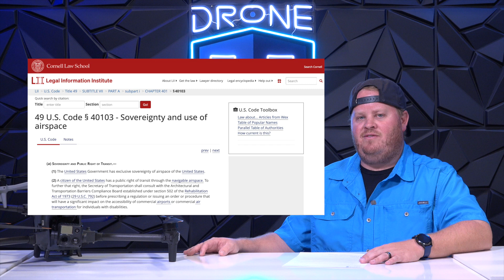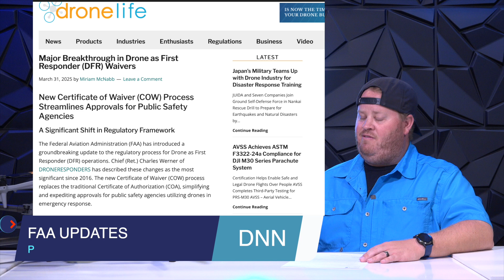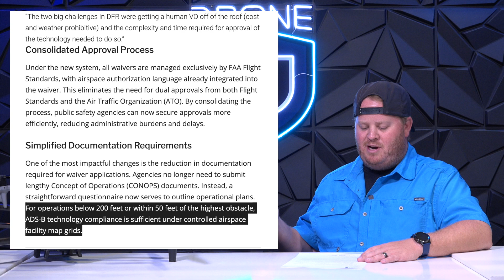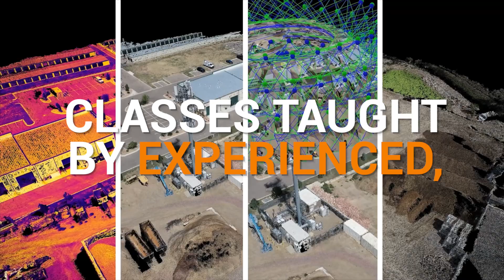Counter Drone System Sends Planes Scrambling at DCA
Counter-drone technology testing interferes with commercial flights at Reagan National Airport, causing collision and avoidance alerts during takeoff and landing.

Ireland's MANA Drone Deliveries claims to be the only profitable drone delivery operation in the world, showcasing their unique methodology for success.

Ehang wins approval to offer commercial flights, but they’re currently offering sightseeing tours due to limited endurance.

Connecticut’s new drone restrictions spark controversy as critics argue they violate U.S. Code 49 U.S.C. 40103, granting the FAA sole control over U.S. airspace.

DFR (Drones as First Responders) is set for a major increase with a new Certificate of Waiver process making drone deployments for emergency response more systematic. Plus, ADS-B technology may make Remote ID less relevant.

The Poseidon Seagull, a new fixed-wing drone for special use over water, is introduced by a new domestic manufacturer, making waves in maritime operations and search & rescue.🔥Download and listen to the audio version of the Ask Drone U podcast, and get your drone and business related questions answered